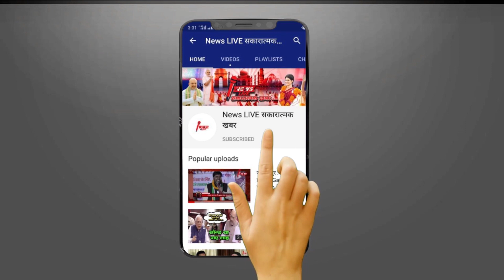बेटे Varun Gandhi के बाद अब माँ Menka का भी अपने ही पार्टी पर बड़ा निशाना - बेटे माँ मारेंगे पलटी ..